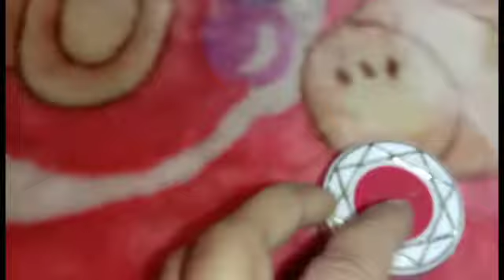goldjewellery Goldcollection# my gold jewellery collection/heavy Goldjewellery/traditionaljewellery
hi dosto kese ho ap sabhi एक नई वीडियो लेकर आई हो आप सभी के लिए इसमें मैं अपने गहने दिखा रही हूं अगर अच्छा लगे तो प्लीज लाइक शेयर और कमेंट करना इस वीडियो को फुल बहुत करना धन्यवाद
# my gold jewellery# my Jewellery